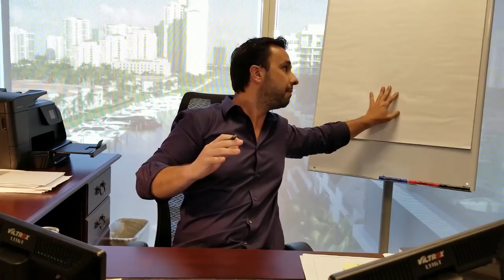Como abrir uma empresa nos EUA? Por Daniel Toledo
No primeiro vídeo da série "Como abrir uma empresa nos EUA", abordo um pouco da minha experiência profissional e como encontrar novas oportunidades em diversas áreas, para todos os tipos de empreendedores que desejam abrir um negócio no exterior.

Av. Senador Feijo 686 - Sala 1108

Este video é propriedade exclusiva da Toledo e Advogados Associados.

As imagens e opiniões do video são meramente ilustrativa. A orientação sobre qualquer assunto deve ser feita com profissional de sua respectiva área de atuação.